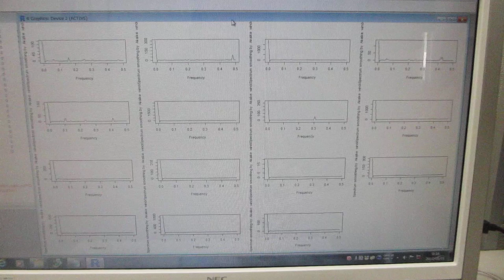超音波データの統計数理（R言語・環境による新しい評価基準：非線形現象の解析パラメータ）